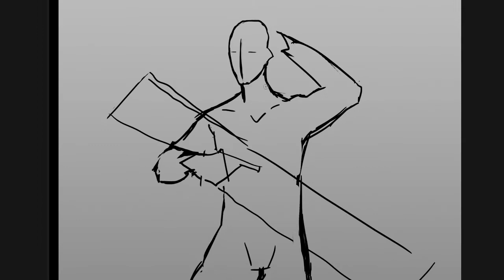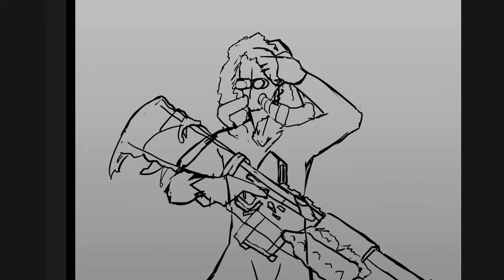AngryMangaka's Speed Painting #3 - Arctic soldier